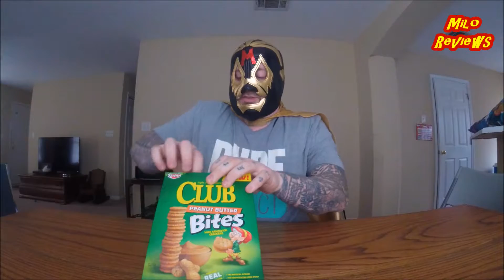Keebler Club Peanut Butter Bites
Send Hardcore mail to:
Milo Pantone
P.O.Box 1128